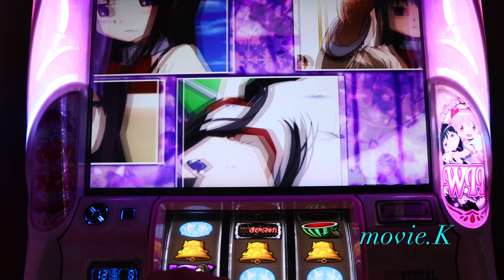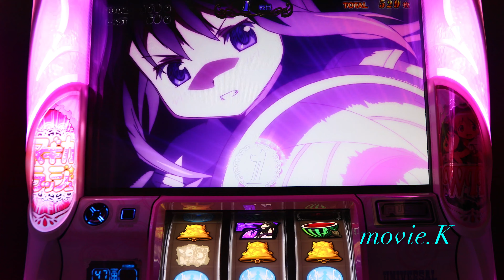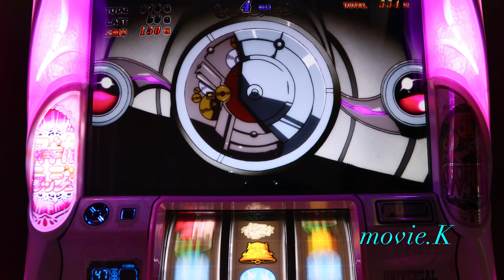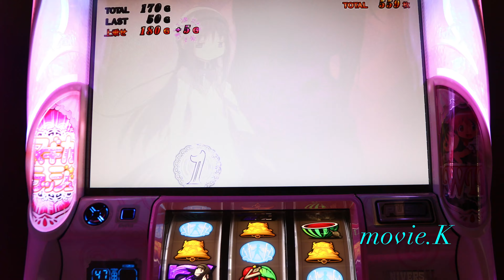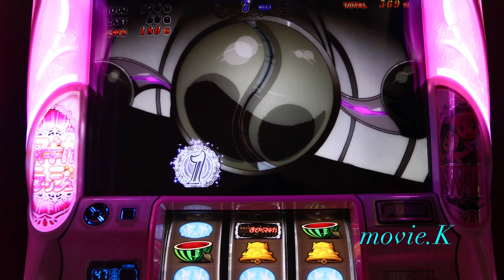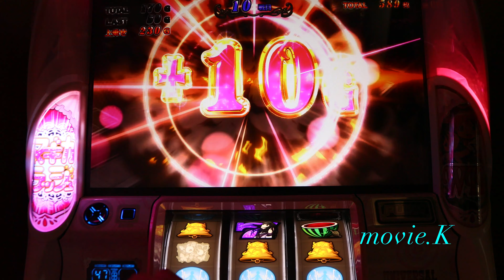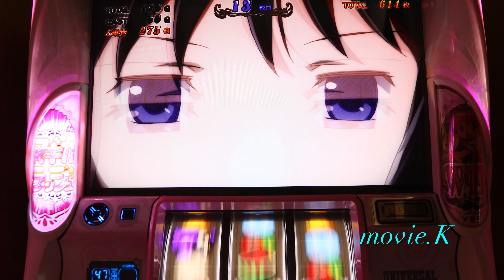魔法少女まどか☆マギカ2 引き戻し中段チェリー(1/32768)